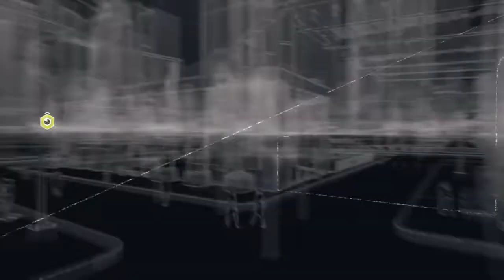Watch dogs online funny moments i am the peace keeper